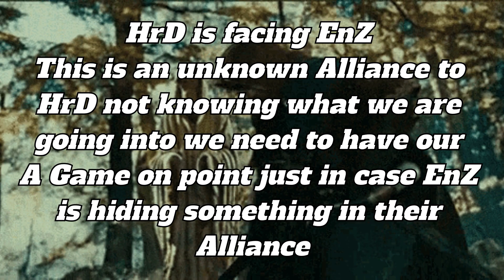GoTWiC AC HrD vs EnZ